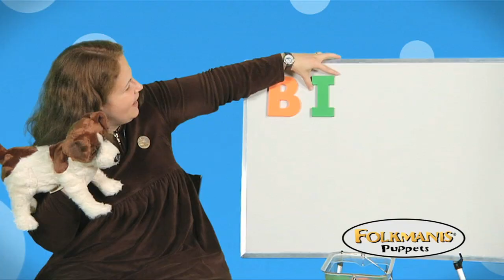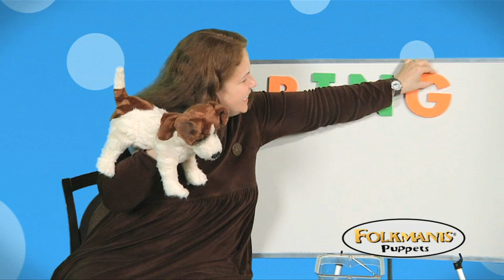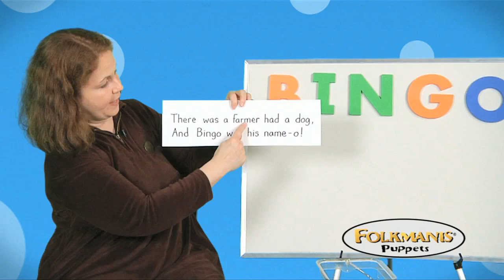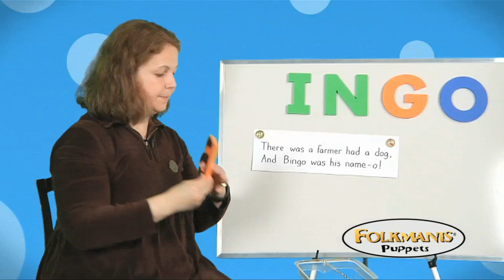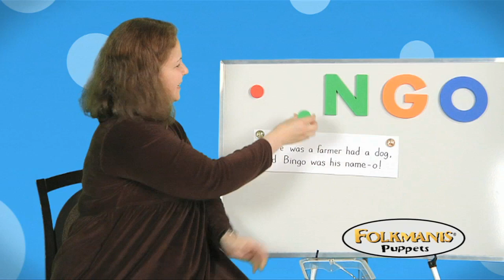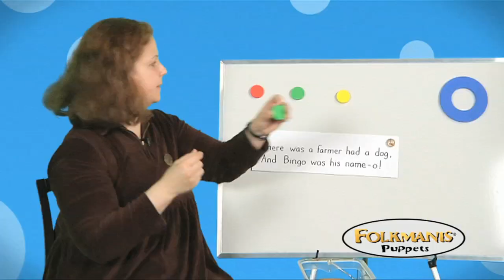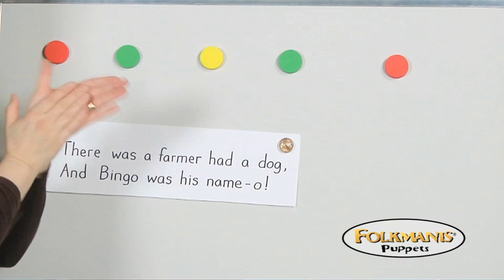B I N G O - Puppetry for Educators Series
Folkmanis® Puppets presents Kimberly Faurot, Minnesota based author, educator, children's librarian and puppet enthusiast.  Kimberly demonstrates techniques for educators and anyone interested in the art of puppetry. Features the Folkmanis® Jack Russell Terrier puppet.